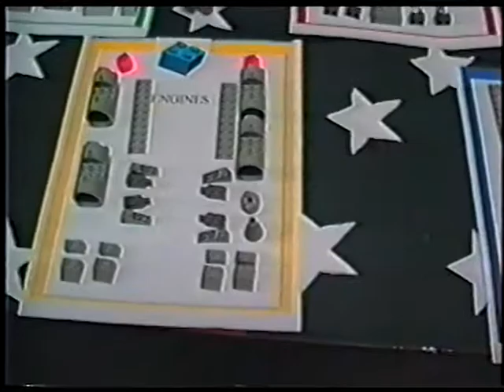Clips from LEGO Maniac's Coolest Home Video Contest finalists (2000)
From a VHS tape that was sent to finalists.